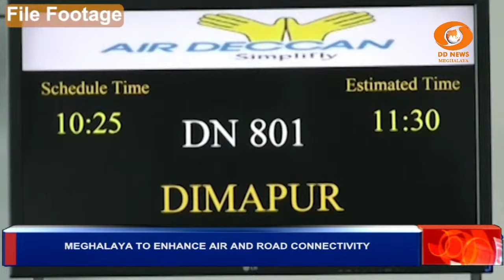MEGHALAYA TO ENHANCE AIR AND ROAD CONNECTIVITY